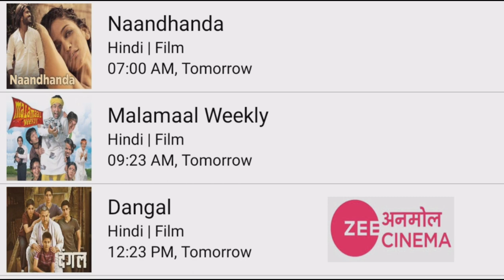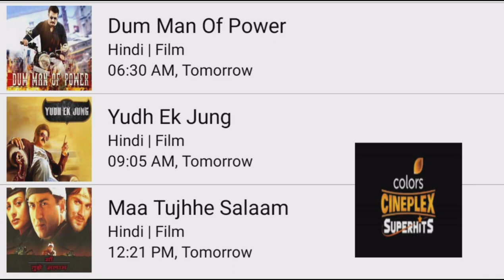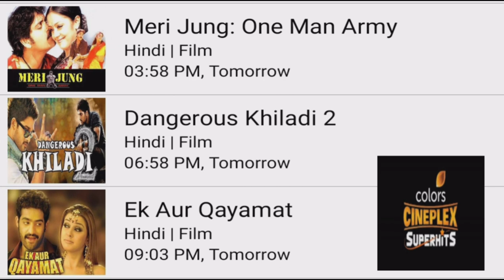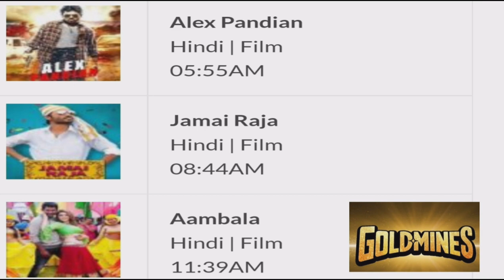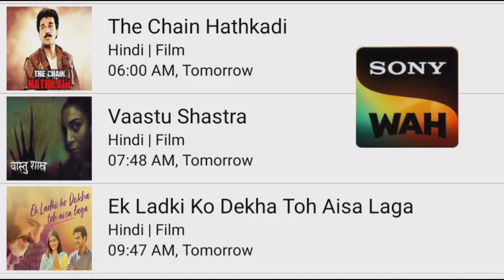DD FREE DISH NEW MOVIE SHEDULE TODAY| 10 January 2023 movie list|star utsav movies|Goldmines